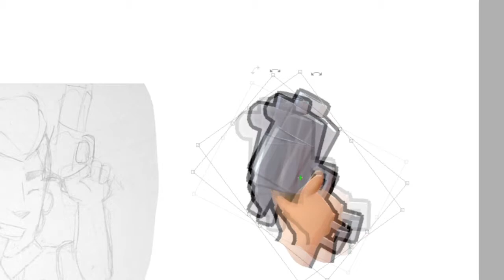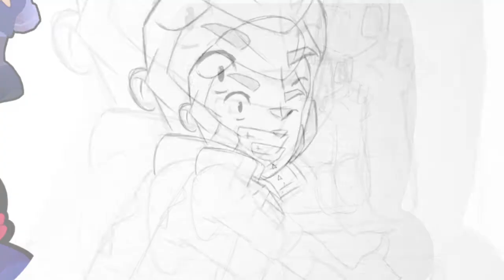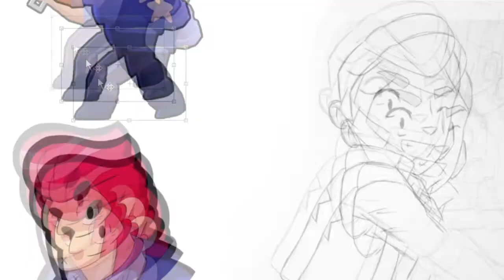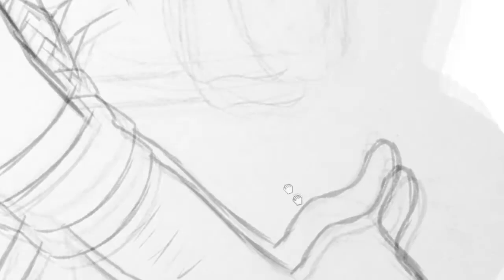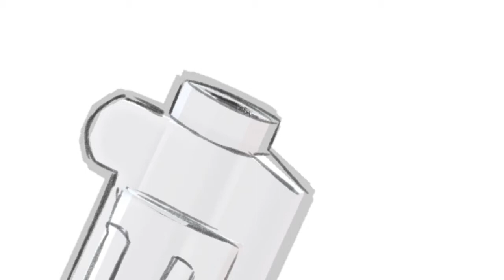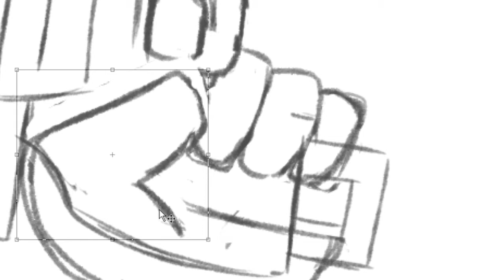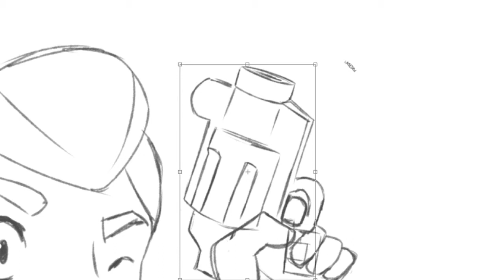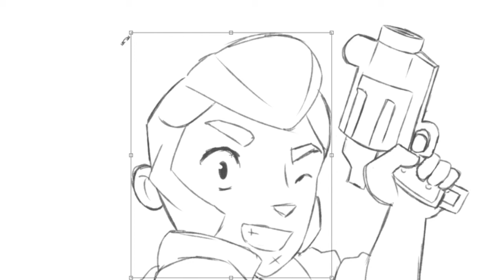Brawl Star #1 - Sketch Colt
Desenhando personagem Colt do game Brawl Stars
no Paint Tools SAI